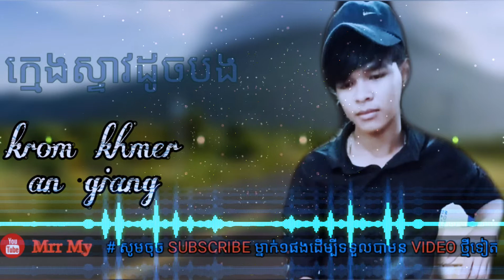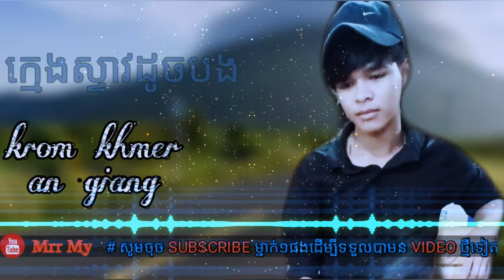# ក្មេងស្ទាវដូចបង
ខុសឆ្គងត្រង់កន្លែងណាខន្តីអភ័យទោសផង សូមអរគុណ។